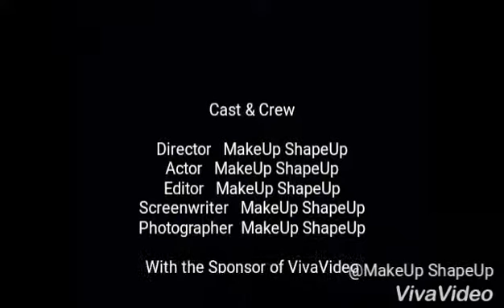46th national day uae 2nd dec